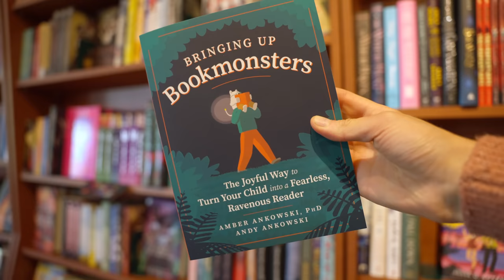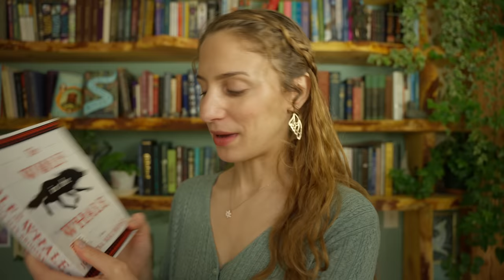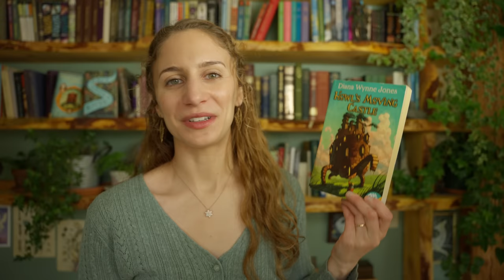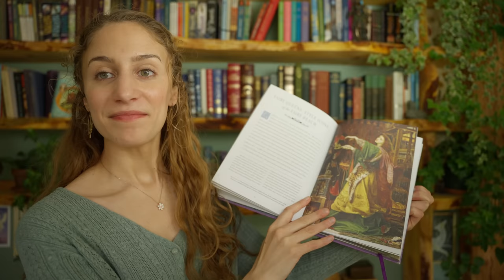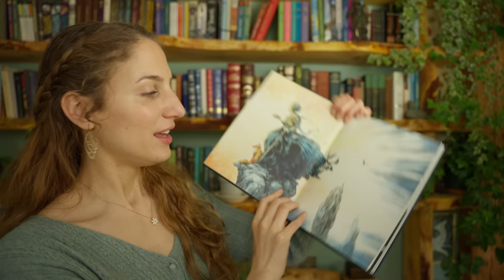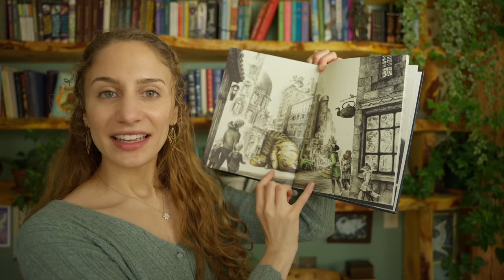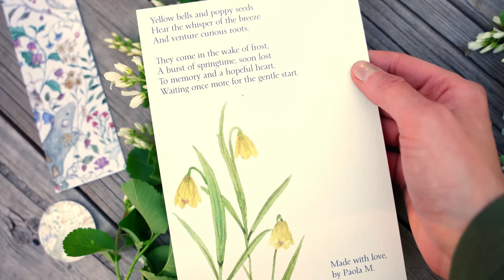my fairytale book recommendations + book shopping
Just a little random fairytale and folklore book collection - at least, my favorites from my collection, which is too extensive to share today. In this video I will highlight books that excite my imagination and inspire me to go outdoors, explore, and find beauty in ordinary things. Hope this adds a touch of magic and whimsy to your day!

✨🌿My new art piece is now available in my Etsy shop!
(Thank you so much for your support of my channel and my work as an artist)

Books Mentioned
Emily Wilde’s Encyclopedia of Fairies
Snow and Rose
Wild Swans
East of the Sun, West of the Moon
Daughter of the Moon Goddess
The Wolf and the Whale
Woodland Folktales
Howls Moving Castle
The Girl who Circumnavigated Fairyland
The Moth Keeper
Spiderwick Chronicles
The Fairy Handbook
The Land of Stone Flowers (out of print, sadly, but there may be more affordable copies in other places)
The Storytellers Handbook